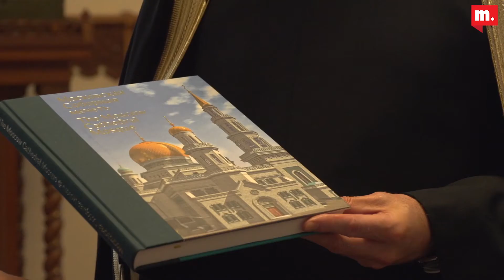Встреча с Послом ОАЭ в РФ Маададом Хареб Мегейр Джабер Аль-Хейили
Муфтий Шейх Равиль Гайнутдин встретился в своей резиденции в Московской Сборной мечети с  Чрезвычайным и Полномочным Послом ОАЭ  в РФ Маададом Хареб Мегейр Джабер Аль-Хейили. Господина Посла сопровождали первый секретарь Мухаммад аль-Мансури и второй секретарь Ахмад аль-Китби. Во встрече участвовали первый заместитель Муфтия Рушан хазрат Аббясов и руководитель международного департамента Ильдар хазрат Галеев.

Приветствуя гостя, духовный лидер мусульман России подчеркнул знаменательность времени встречи – мусульмане мира вступают в Рамадан, уже сегодня будет прочитан первый Таравих.
Муфтий поздравил гостя с официальным вступлением в должность – верительные грамоты были вручены в апреле. Гость подчеркнул: «После вручения верительных грамот Президенту России Владимиру Путину свои встречи с политическими, общественными деятелями я начал с посещения Московской Соборной мечети и встречи с Вами, уважаемый Муфтий Шейх».